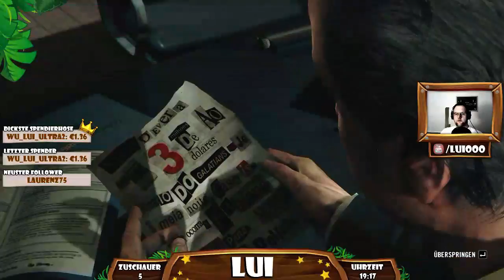Max Payne 3 - #1